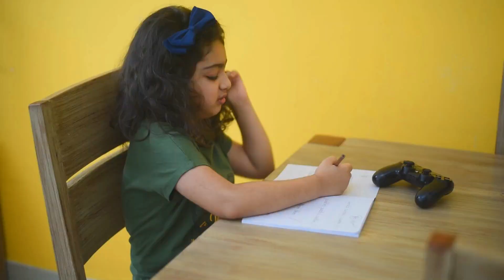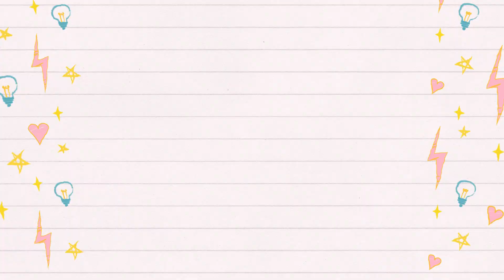TYPES OF KIDS DURING HOLIDAYS | Which One Are You?!?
Its Summer vacation guys! Which one of these kids are you like?? 3 :*